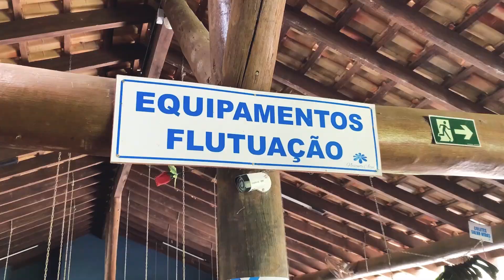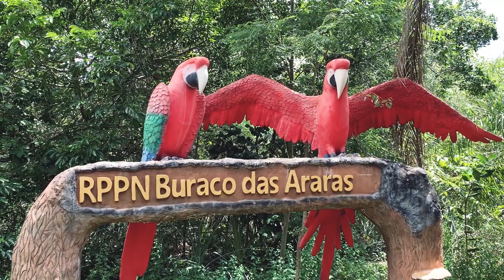MELHORES PASSEIOS DE BONITO - o que não pode ficar de fora do seu roteiro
Melhores passeios de Bonito, quais são? Nesse vídeo mostro muitas imagens e conto de forma rápida os passeios mais incríveis de Bonito para você incluir no seu roteiro.

Saiba exatamente o que fazer em Bonito MS e dica de agência para fechar seus passeios com tranquilidade. Espero que curtam!

Deixe seu joinha para eu saber se gostaram :)

EXPEDIÇÃO PARA BONITO:
Se você quiser participar da minha expedição com seguidores para Bonito que vai rolar de 9 a 13 de Junho/21, só enviar um email para

A maior parte da galera que vai são pessoas viajando sozinhas, e é ideal para você que não tem cia e quer conhecer uma galera animada :)

PASSEIOS DESSE VÍDEO:

- Flutuação no Aquário Natural
- Passeio de duck no Eco Park Porto da Ilha
- Boca da Onça Ecotour
- Rapel do Boca da Onça
- Flutuação Nascente Azul
- Abismo Anhumas
- Buraco das Araras
- Trilha na Estância Mimosa